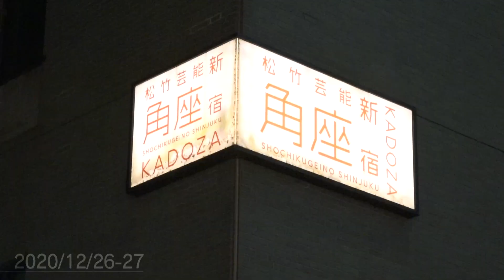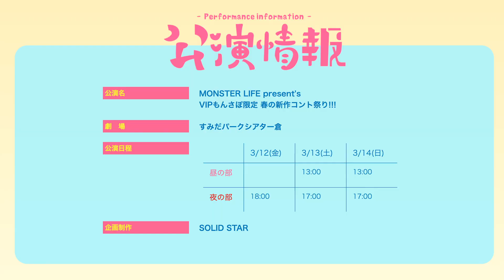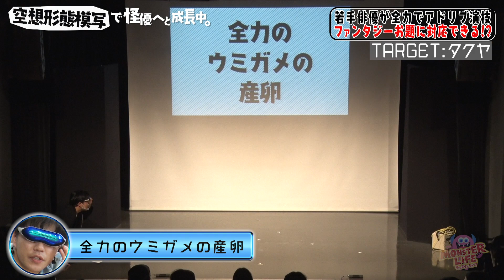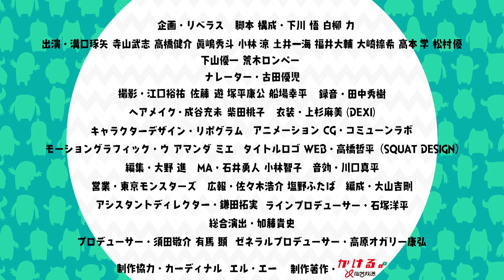【公開収録】若手俳優がギリギリ擬人化？コントを演じてみた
■仙台放送 モンスターライフ シーズン6
【特別企画！コントオンエアバトル③】（2021.3.5放送分）

00:00 ①コントラインアップ

01:40 ②オンエアコント「池においでよ」
出演：眞嶋秀斗/小林涼/土井一海/福井大輔

08:15 ③モンスター生コントロール
出演：寺山武志/小林涼/高本学/溝口琢矢

2020年12月に開催した、コント公開収録の模様をお届け！
当日収録したコント全8本。
しかし！イマイチだったものは“お蔵入り”というサバイバル形式…。
果たしてどれがオンエアされるのか？

【オンエアコント③「池においでよ」】
（出演：シュウト、リョウ、カズミ、ダイスケ／作：下川悟）

池のほとりに迷い込んだドングリ（リョウ）。
そこに、めしべ（ダイスケ）が花を咲かせにやってきた。
めしべに連れ去られかけるドングリ。
そこに、池の主・カッパ（シュウト）
さらに茶色い未確認生物（カズミ）が現れ…。

▼MONSTER LIVE!プロジェクト情報

▼モンスラのおすすめ動画はこちら！

【2021年運気上げ】高橋健介VS激辛ラーメン/寺山武志VSおもしろ鑑識

【モンスターライフとは？】
芸能事務所「モンスタープロダクション」の寮“モンプロ荘”に集う
若手俳優（＝モンスターズ）がドラマにコントに体当たりする15分！

①：モンプロ荘パート
貧乏若手俳優がモンプロ荘のリビングで
日常と非日常の境目をいったりきたりしているドラマパート。

②：コントパート
全身銀色の宇宙人、茶色いUMA、喋る腹話術人形、河童…などなど
イケメン俳優が奇っ怪なキャラクターを大熱演！

仙台放送　毎週金曜深夜1時40分からOA中！

【モンスターズ】

▼タクヤ＠溝口琢矢
モンプロの新人俳優。ヘンテコな寮での暮らしに戸惑いながらも、夢に向かって俳優活動をしている。

▼寺山さん＠寺山武志
寮のメンバーで一番の先輩。一応、まとめ役である。なかなか売れない現状に焦りも感じている。

▼ケンスケ＠高橋健介
東京出身のシティーボーイ。落ち着いた雰囲気であまり羽目を外すタイプではなく寮のメンバーをよく洞察している。

横田龍儀・ 眞嶋秀斗・小松準弥・田村 心・ヨンウク・北川尚弥・友常勇気・小林 涼・土井一海 ・福井大輔 ・白柏寿大・ 二葉 勇・二葉 要・深澤大河・大崎捺希・松村 優・高本 学・秋沢健太朗・大隅勇太

and more…
【 モンスラ情報はコチラ！ 】